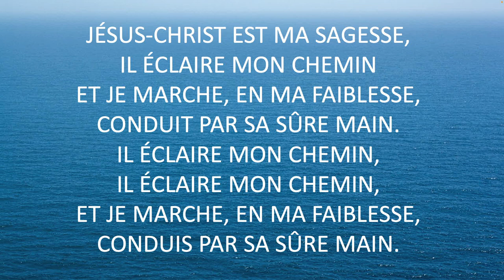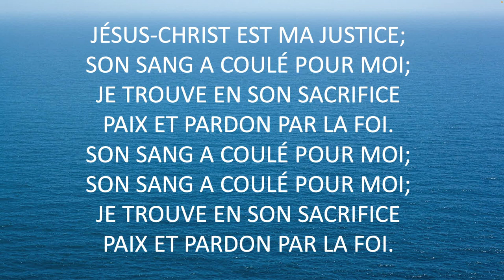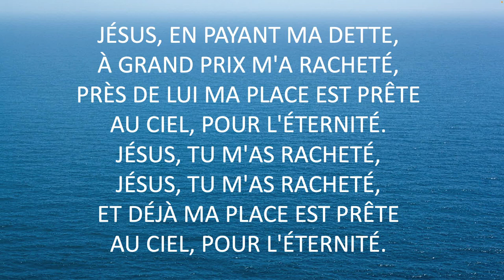JÉSUS CHRIST EST MA SAGESSE - Edmond Louis Burdy 1932, Silas Jones Vail 1883.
JÉSUS-CHRIST EST MA SAGESSE
Références bibliques : 1 CORINTHIENS 1:30
Célébrons Dieu #38
Interprété par Jacques Boudreau